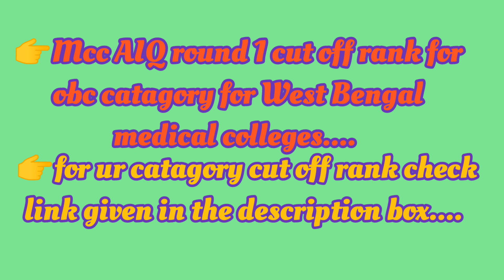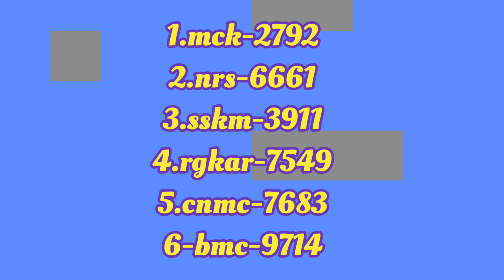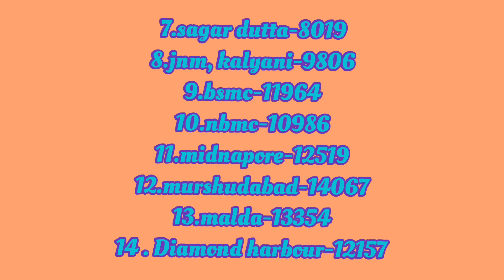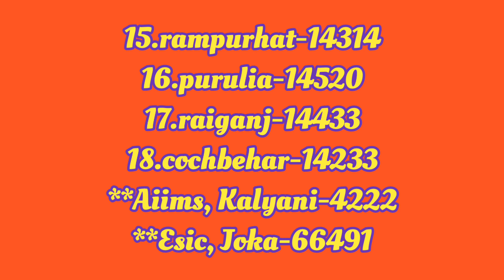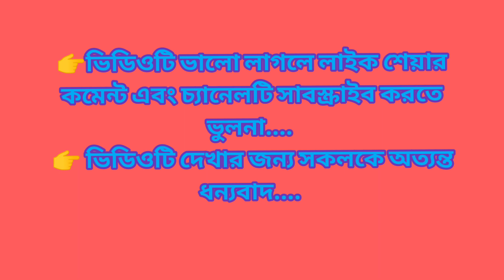👉mcc aiqcounselling 2022 round 1 westbengal college wise cutoff OBC catagory newmedicalcollege🤔